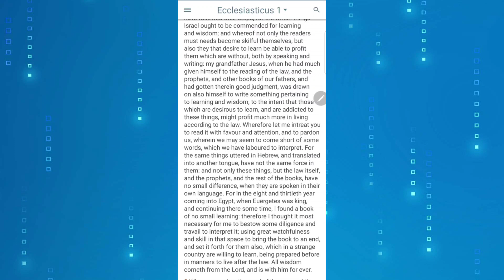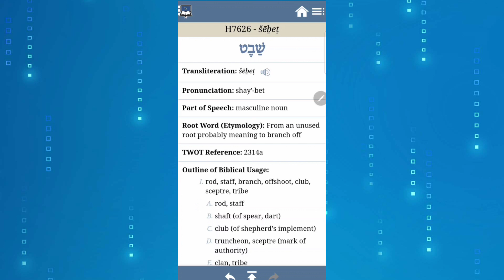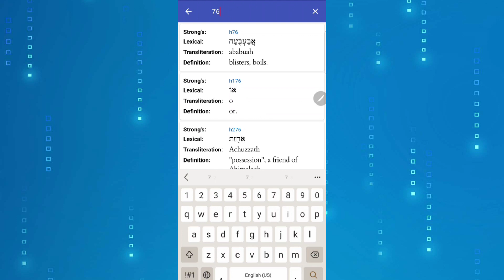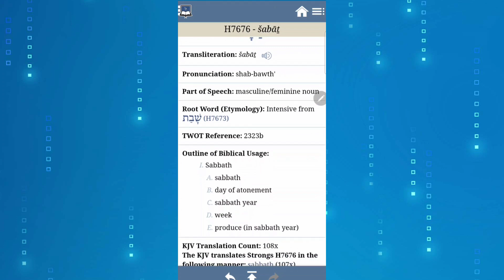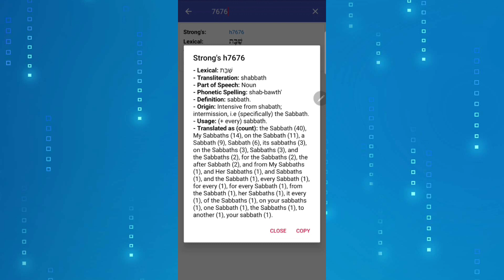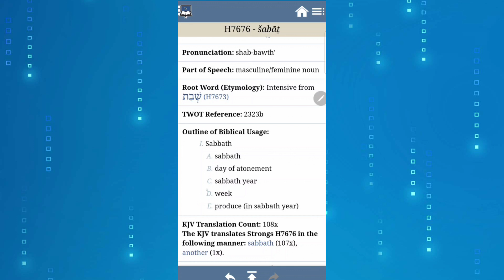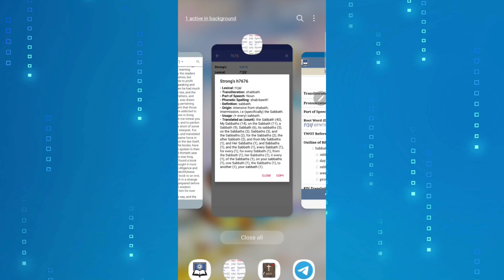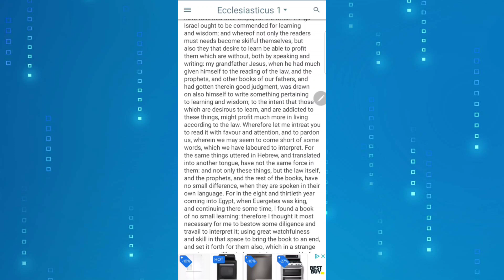SUNDAYMILK: BASIC IBARYATH(𐤏𐤁𐤓𐤉𐤕 - HEBREW - עבךית)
Hebrews, 5:12 - For when for the time ye ought to be teachers, ye have need that one teach you again which be the first principles of the oracles of God; and are become such as have need of milk, and not of strong meat.